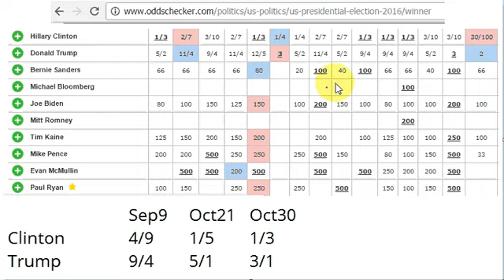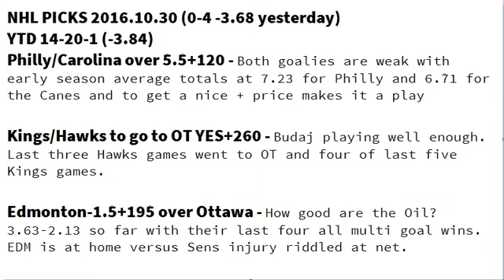US Election Betting Odds & NHL Picks 2016.10.30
US ELECTION Trump vs Clinton